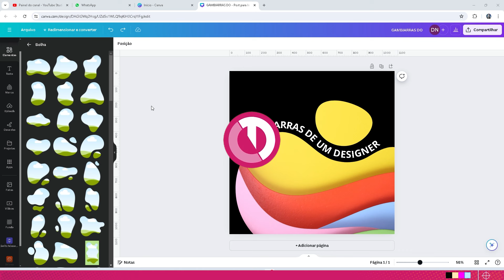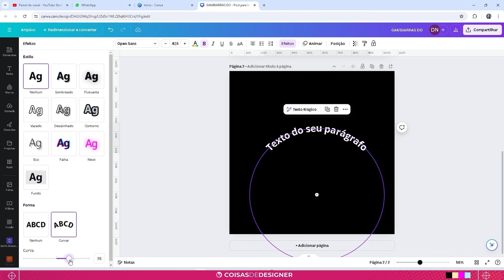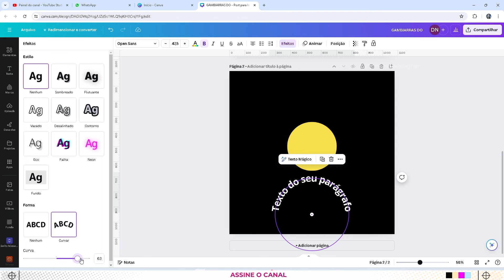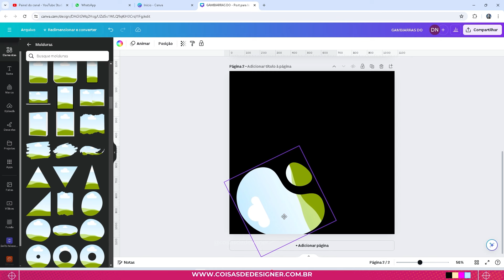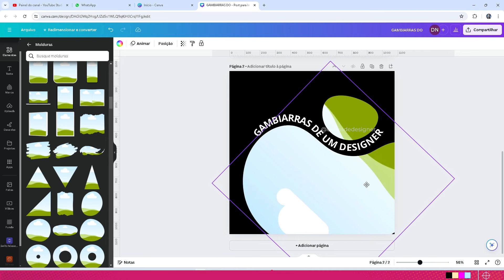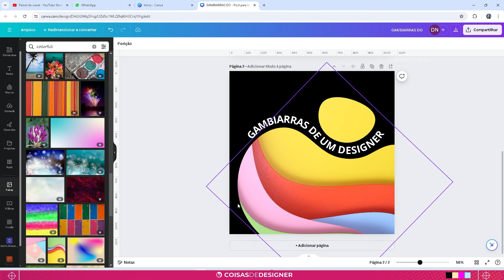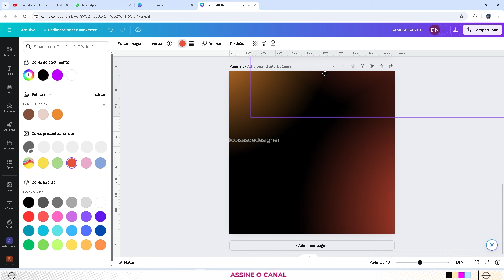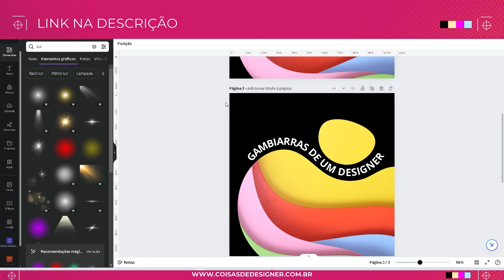Como deixar o texto em caminho no Canva? Texto em formato de onda!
Como deixar o texto em caminho no Canva? Texto em formato de onda!? Como curvar texto no Canva?
Seja bem vindo ao nosso Curso Grátis de Canva!
Na aula de hoje você vai aprender a como deixar o texto curvado no Canva. O Canva permite curvar o texto deixando o texto em formato circular. Você consegue colocar o texto em volta de um circulo com este efeito e pode aplicar o texto em volta do logotipo. É um recurso fácil de usar. Também, unindo mais de um elemento, podemos fazer o texto ter o formato de uma onda. Espero que goste da aula!

Com meu curso de Canva, você terá acesso a dicas e truques avançados para aprimorar suas habilidades de design e criar projetos incríveis. Além disso, o curso é completamente grátis e você pode começar agora mesmo. Não perca esta oportunidade de se tornar um expert em Canva e criar designs incríveis em questão de minutos!

☝️🔥NÃO PERCA🔥☝️

Seja membro deste canal e nos ajude a gravar mais aulas como essa:

Curso de canvas online gratis 2023
Curso de canvas gratis
Curso de design canva gratuito